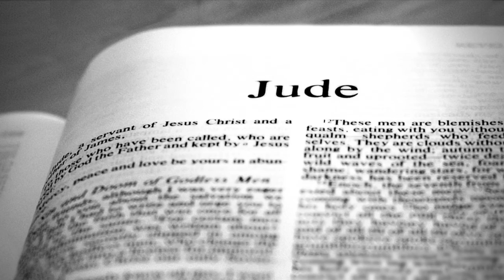Book of Jude; Paul Widener; July 21, 2019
Book of Jude bible study by Paul Widener at Calvary Chapel of Gridley on July 21, 2019